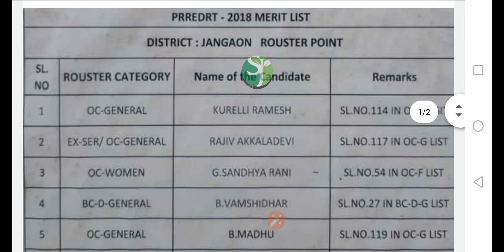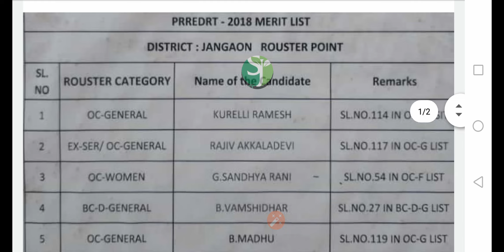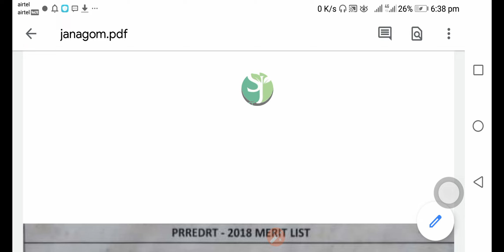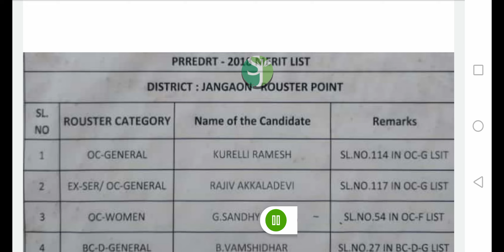TS LATEST JPS 2020 UPDATE || 4 District list Released...